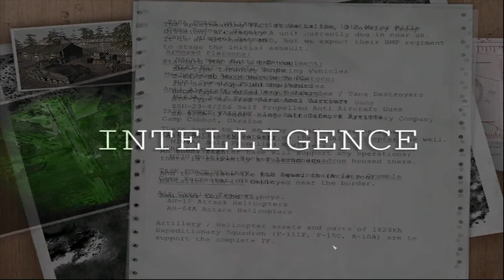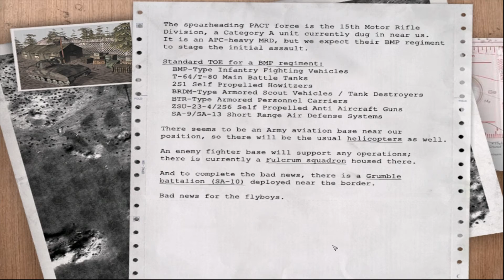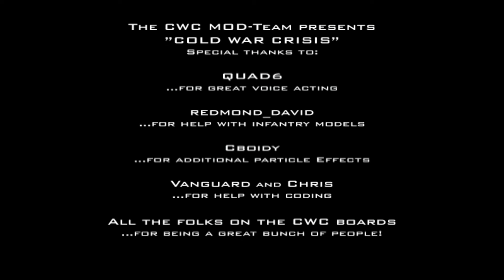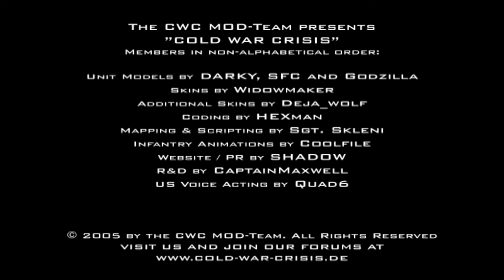Прохождение C&C Generals: Zero Hour | Cold War Crisis | [USA] ( Demonstration Ground ) #3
Уровень сложности - Hard